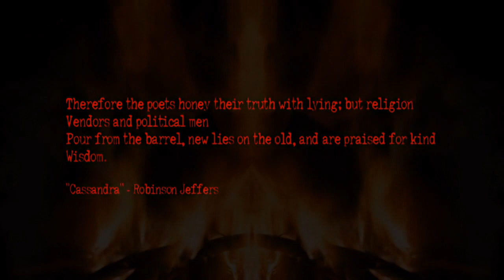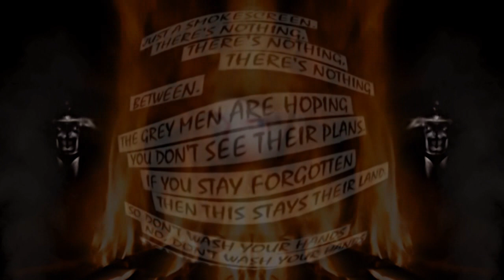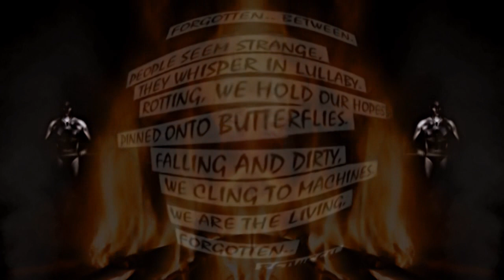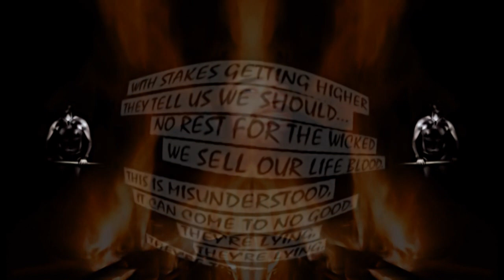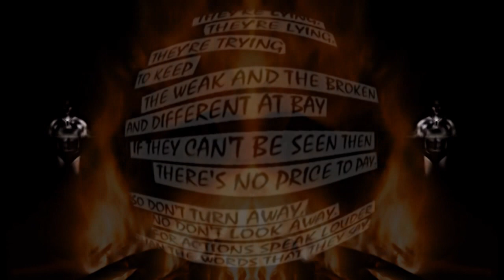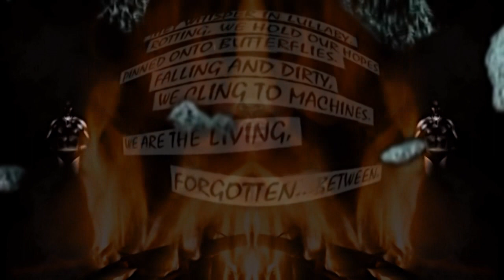Forgotten Between - official video from 'DVD The One' - Track 2 - 10-12-14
Track 2 from "DVD The One"
Video to "Forgotten Between" - from the DVD version of the 'EP The One' release from Forgotten Between [~] - (Released: 10/12/14). With many thanks to Joanna Moy  (aka Jo Violet - March Violets, Berlin Black, Screaming Banshee Aircrew) for guesting on violin.